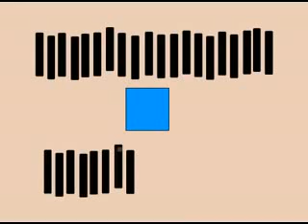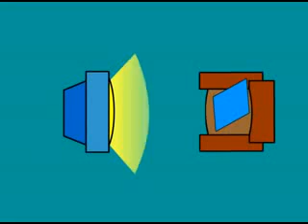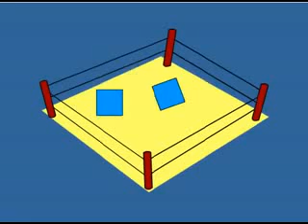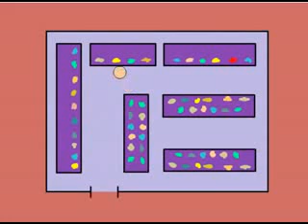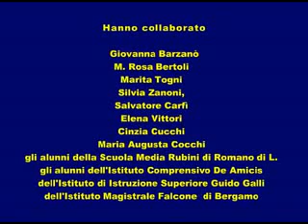Hombre vs Mujer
Este video muestra las diferencias que hay entre hombres y mujeres, de una forma muy cómica. Ideal para reírnos de nuestras cualidades de género :)